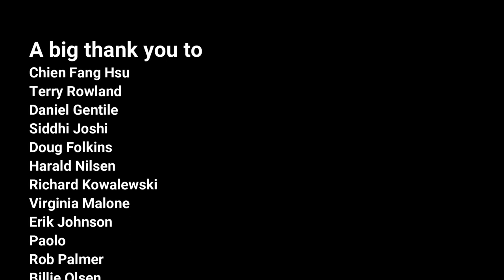Ain't Misbehavin' (solo bass arrangement) - Karl Clews on bass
My arrangement, for solo 4-string electric bass guitar, of Fats Waller's jazz classic, Ain't Misbehavin', with an optional piccolo bass solo.

Ain't Misbehavin' is a 1929 stride jazz/early swing song. Andy Razaf wrote the lyrics to a score by Thomas "Fats" Waller and Harry Brooks for the Broadway musical comedy play Connie's Hot Chocolates.

The song was first performed at the premiere of Connie's Hot Chocolates in Harlem at Connie's Inn as an opening song by Paul Bass and Margaret Simms, and repeated later in the musical by Russell Wooding's Hallelujah Singers. Connie's Hot Chocolates was transferred to the Hudson Theatre on Broadway during June 1929, where it was renamed to Hot Chocolates and where Louis Armstrong became the orchestra director. The script also required Armstrong to play Ain't Misbehavin' in a trumpet solo, and although this was initially slated only to be a reprise of the opening song, Armstrong's performance was so well received that the trumpeter was asked to climb out of the orchestra pit and play the piece on stage. As noted by Thomas Brothers in his book Louis Armstrong: Master of Modernism, Armstrong was first taught Ain't Misbehavin' by Waller himself, "woodshedding" it until he could "play all around it"; he cherished it "because it was 'one of those songs you could cut loose and swing with.'"

In 1960, Tommy Bruce and the Bruisers had a number 3 hit in the UK Singles Chart with their cover version of the song. During 1976, Leon Redbone performed the song on Saturday Night Live. It served as the title song of the successful 1978 musical Ain't Misbehavin'. Country music artist Hank Williams Jr. recorded a version for his 1985 studio album Five-O. Released as a single, the song peaked at No. 1 on Billboard's Hot Country Singles chart and earned Williams a Grammy Award nomination for Best Country Vocal Performance, Male.

Performed on a Schack Carbon B1 bass, with a solo played on a Chowny SWB Pro bass tuned as a piccolo.